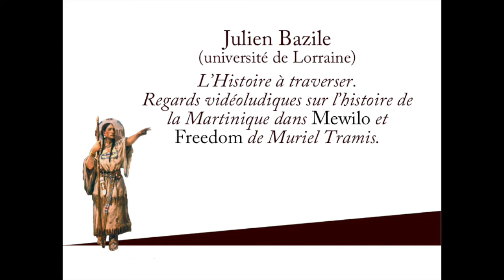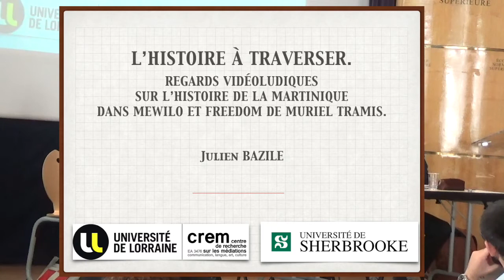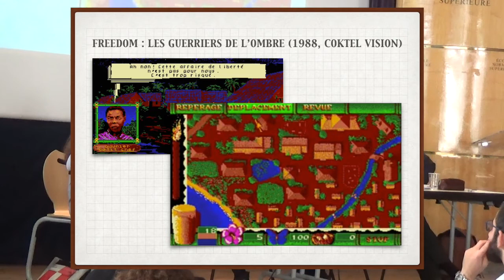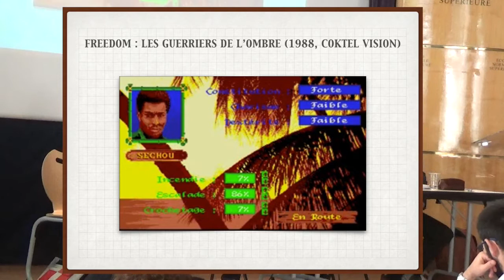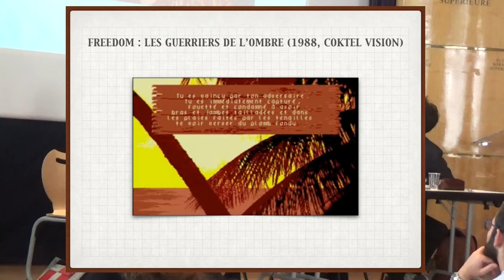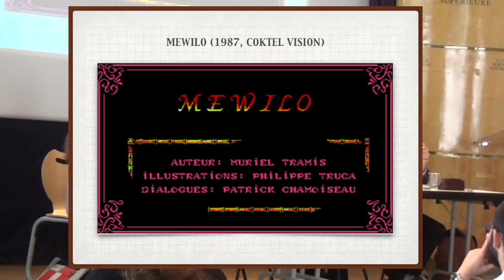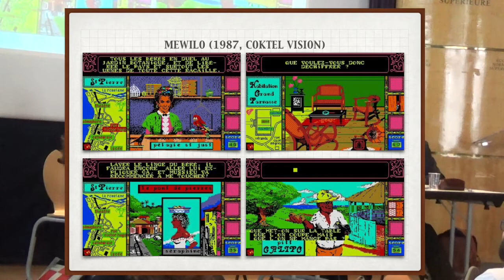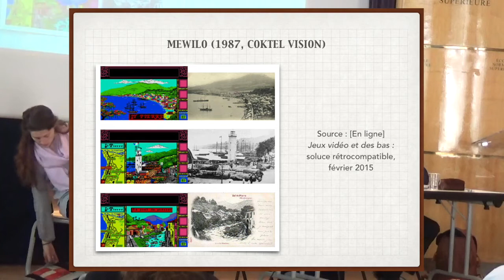[CdT 17] 12 - Julien Bazile, Regards vidéoludiques sur l’histoire de la Martinique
Captation du colloque interdisciplinaire de jeunes chercheur-euse-s Chemins de Traverse en fiction.

Troisième panel : Histoire(s) de travers

Julien Bazile (univ. de Lorraine), L’Histoire à traverser. Regards vidéoludiques sur l’histoire de la Martinique dans "Mewilo" et "Freedom" de Muriel Tramis

Le 20 mai 2017 à l'ENS (Paris).